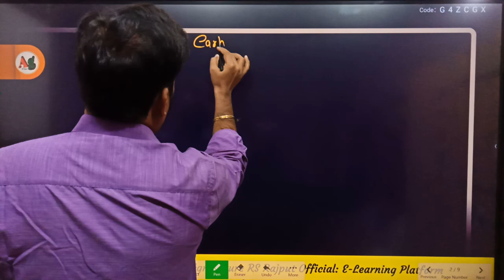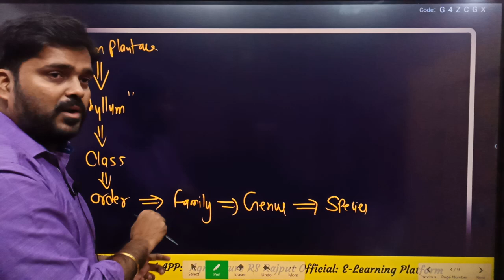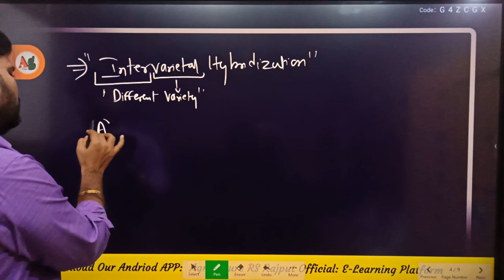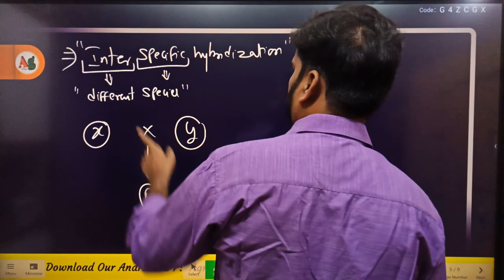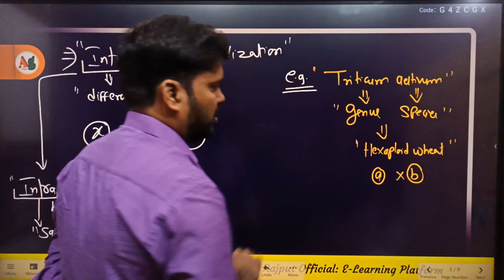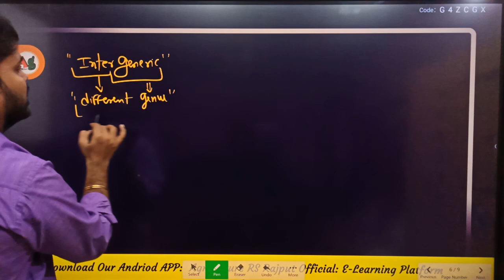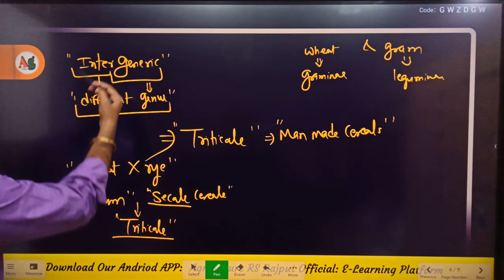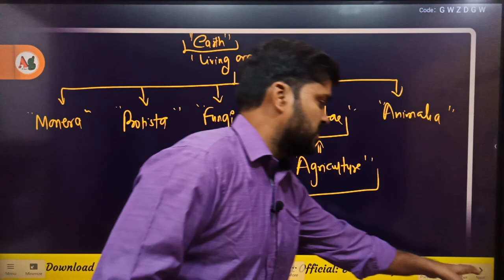Inter-Varietal | Inter-Specific | Intra Specific | Inter-Generic | Intra-Generic Hybridization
Inter-Varietal Inter-Specific Intra Specific Inter-Generic Intra-Generic Hybridization Distant Hybridzation Types of Hybridization